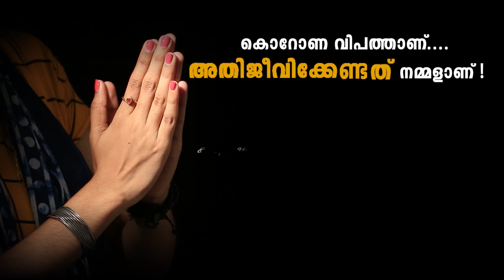ഷീ ജിൻപിങിന് ധൈര്യമുണ്ടോ? ഒന്ന് അതിർത്തി വരെ വന്നുപോകാൻ?